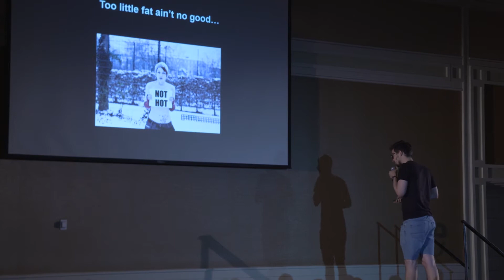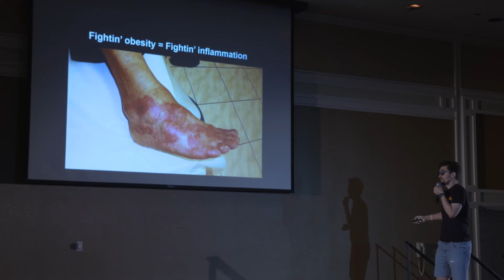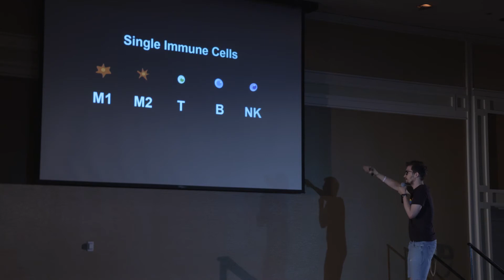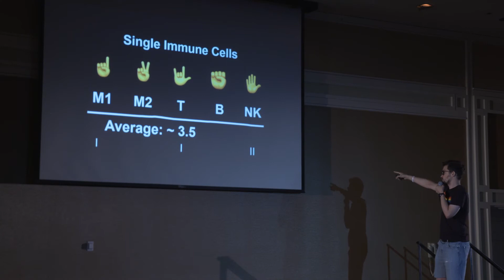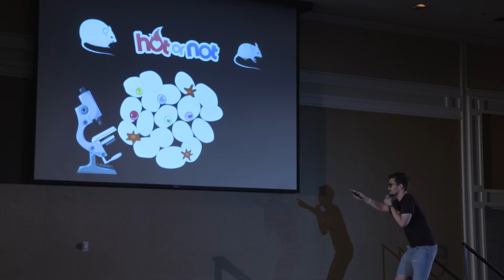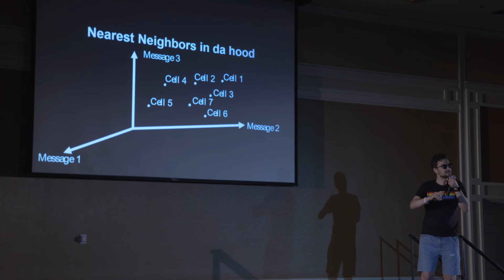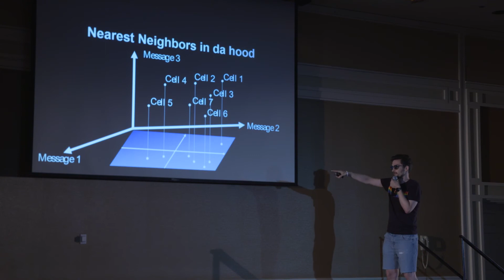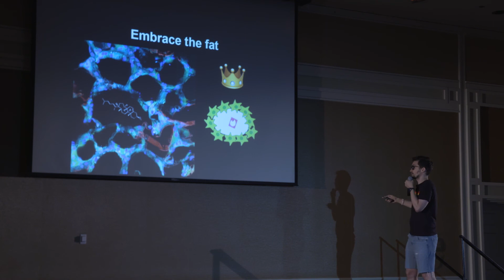Hot or Not? Facts & Rap about Fat (Trilateral Science Slam in Tucson, USA)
Lorenz Adlung, a German computational biologist, broke the obesity pandemic down to a cellular level, further “breaking it down” by rapping the conclusion with his research findings. Suffice it to say he brought down the house!